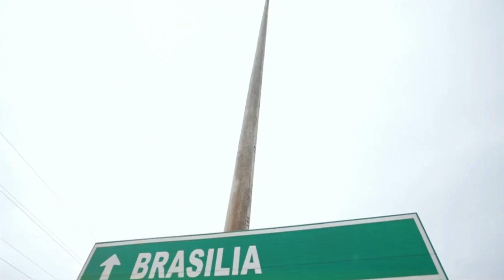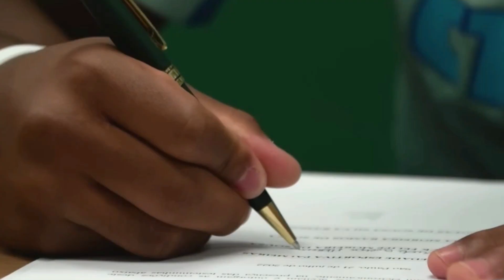A ascensão de Endrick